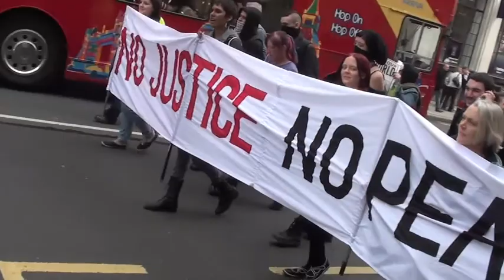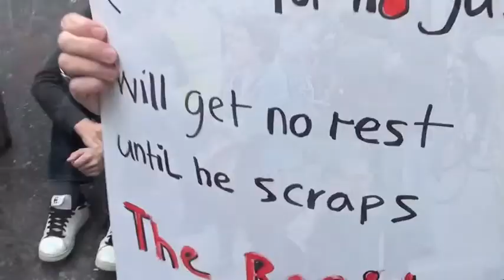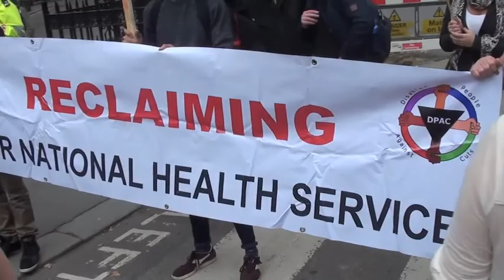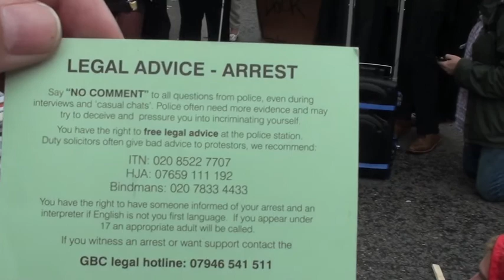Stop Legal Aid cuts protest.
March starting at the old bailey and ending up outside the Royal Courts of Justice were a sit down protest road block protest ensues and mock prosecution by the crowd of Chris Grayling takes place .
Police claim that blocking the road will stop emergency vehicles getting through but they are the ones blocking such a thing happening as they can get the protesters to co-operate at any time, this is moral blackmailing tatics the police sometimes will use on those who know the law, luckily Green and Black Cross legal advisers are at hand who also give vocal advice on what the police can and cannot demand of you as they often use ignorance and fear of people to manipulate a situation. Dpac are also in attendance protesting against the withdrawal of legal aid and how it will impacted disabled people when they want to challenge a medical decision such as an Atos assessment.
Protest organize by Ukuncut justice is not the privilege of the rich but our wealthy politicians want to make it so as to enforce bad working conditions as well as stigmatization of a whole group of people they wish to make an underclass